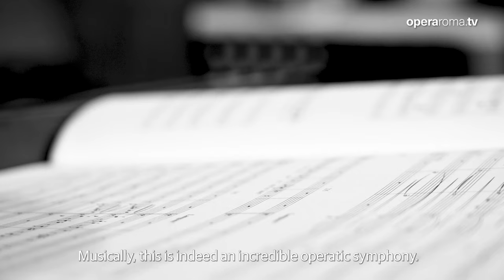Die Walküre I Atto - intervista a Omer Meir Wellber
video Francesco Siciliano

venerdì 6 ottobre 2023, ore 20.00

'Die Walküre'
(La valchiria)
I Atto

Musica di Richard Wagner

DIRETTORE Omer Meir Wellber

SIEGMUND Stanislas De Barbeyrac
SIEGLINDE Allison Oakes
HUNDING Brindley Sherratt

ORCHESTRA DEL TEATRO DELL’OPERA DI ROMA